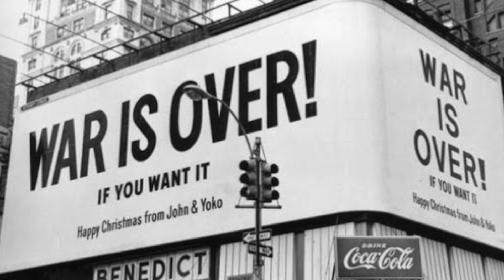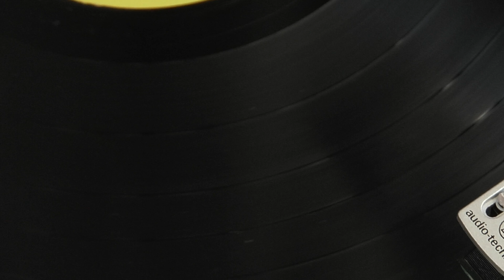Episode 30 - Merry Christmas Eve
Some Rockin' Christmas Eve Songs.